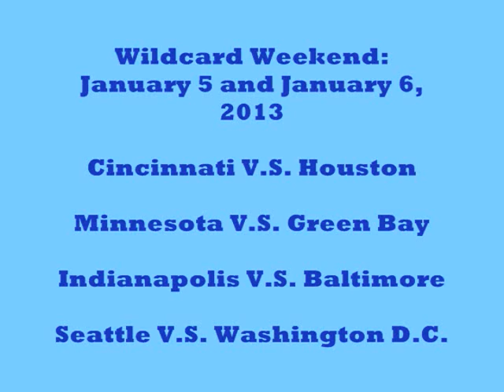2013 NFL wildcard predictions: Cin vs Hou, Min vs GB, Ind vs Bal, Sea vs Was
These playoff matchups could go either way:

Cincinnati Bengals V.S. Houston Texans
Minnesota Vikings V.S. Green Bay Packers
Indianapolis Colts V.S. Baltimore Ravens
Seattle Seahawks V.S. Washington Redskins

All these matchups could go either way, but in this video, I predict which teams will win.